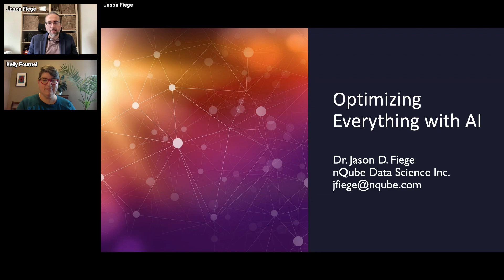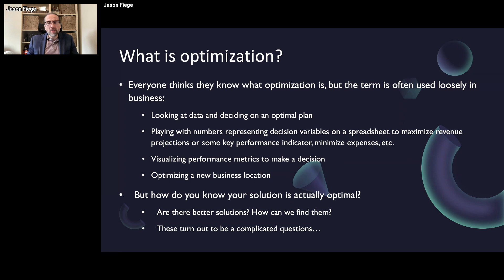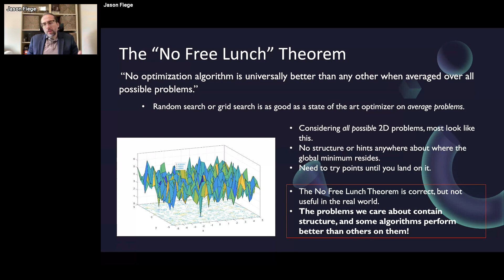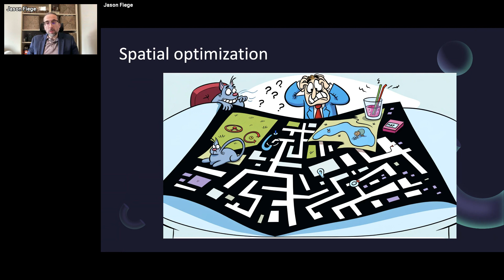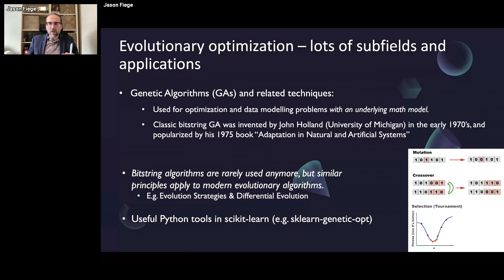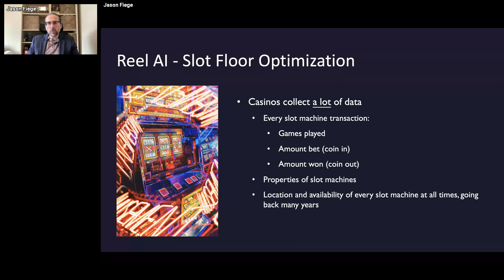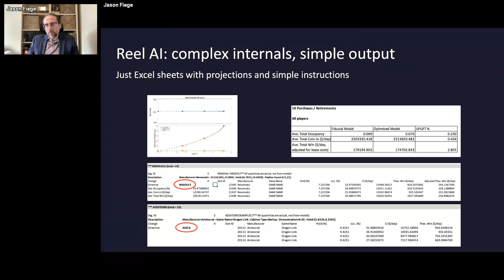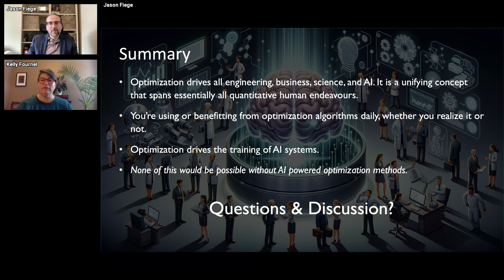Tech Mash-up with nQube Data Science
Optimizing Everything with AI
AI isn't just a tool; it's a game-changer! ⚡

Anytime we speak of finding the best strategy, forecasting, maximizing revenue or efficiency, minimizing costs, finding the best data model, or training an AI system -- to name just a few examples -- we're really talking about optimization. These problems are everywhere, and they become notoriously difficult to solve as the number of decision variables and constraints become large.

Artificial intelligence provides powerful methods to solve optimization problems that would be extremely difficult or unsolvable using non-AI techniques. 🧠 These methods allow us to make sense of large, complicated, and noisy data; optimize problems that have more than one objective; make predictions based on historical data; and find optimal strategies to support decision making.

Join Dr. Jason Fiege, CEO of nQube Data Science and University of Manitoba Associate Professor of Astrophysics as he discusses "optimizing everything" using AI. Dr. Fiege is a scientific computing, data modelling, optimization, and simulation expert with over 25 years of experience. He is the inventor of nQube’s AI-guided evolutionary optimization and data modelling platforms, and leads their product development in the casino industry including AI-driven slot floor optimization, player segmentation, and predictive AI systems 🔮 .